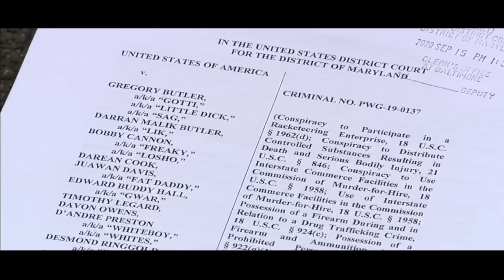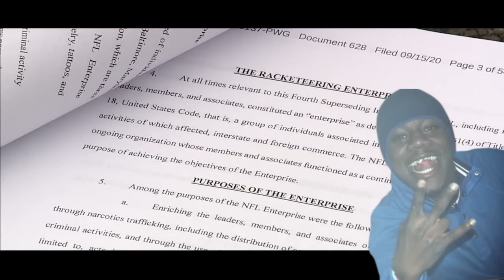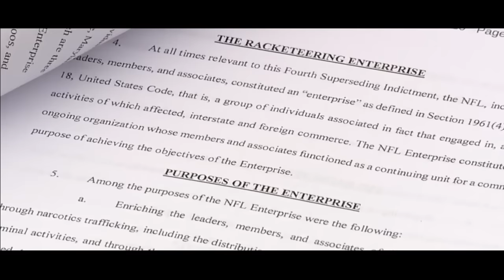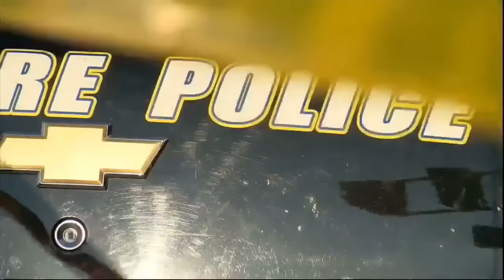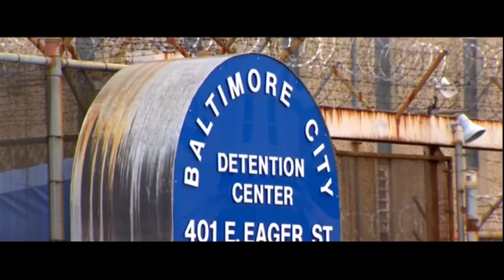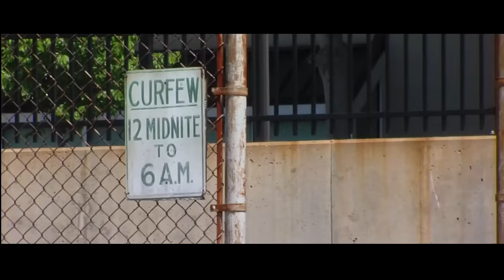Baltimore Gang War - The "NFL" Crew & The Death Of Rapper Nick Breed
After killing a federal witness, members of Edmondson Village’s, “N.F.L." gang, believed Dominic Gantt, a rapper known as “Nick Breed, was planning to avenge the murder. They placed a bounty on him. When Gantt was gunned down October 21st, 2018, another member of the organization said in a wiretapped phone call, the deed was done: “We got the rapper outta there.” Federal prosecutors obtained a racketeering indictment, tying reputed members of N.F.L., to four killings as well as drug overdoses across the region that they say trace back to its drugs.  According to their guilty pleas, from 2016 to March 2020, Gregory Butler, a.k.a., “Gotti, little dick, or “Sags, age 31, was the leader of the NFL enterprise and James Henry Roberts, a.k.a., “Bub, age 32, was a member. together, they participated in its illegal activities with other members, including the NFL drug trafficking organization. The term, N.F.L., stands for Normandy, Franklin, and Loudon, three adjacent streets that run through the Edmondson Village in Baltimore.  Members of NFL have social and familial ties to the Edmondson Village neighborhood in southwest Baltimore.  During the conspiracy, NFL members distributed large quantities of heroin and cocaine to drug customers and re-distributors from Maryland, Virginia, West Virginia and Pennsylvania.  Butler and Roberts admitted that they obtained narcotics from multiple sources of supply and stored the narcotics in a stash houses that they controlled.  Over the course of the charged conspiracy, Butler and Roberts and their co-conspirators distributed over one kilogram of heroin and more than 280 grams of cocaine base.  Butler also admitted that he and his co-conspirators also distributed more than 400 grams of fentanyl.  Butler admitted that the NFL enterprise sold heroin and fentanyl to multiple drug customers who subsequently overdosed and died.  Butler agreed that these fatal overdoses were reasonably foreseeable to him, in light of his direct oversight of the enterprise’s drug trafficking activities.  For example, on about August 16, 2018, Butler coordinated the sale of heroin to customer in Rockville, Maryland, who, later that day, used the heroin and died.  Another example, fellow drug dealer Donte Bennett was heard on a wiretapped call, That sh!t killed my father. God damn, that’s crazy, yo. responded Gregory Butler.